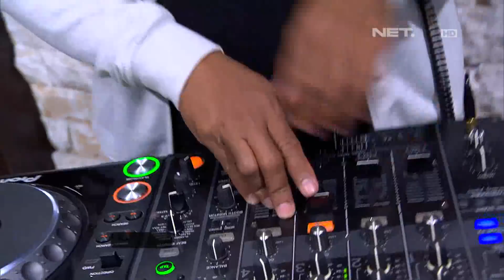Keseruan Pace dan Edric Tjandra di Backstage Indonesian Choice Awards